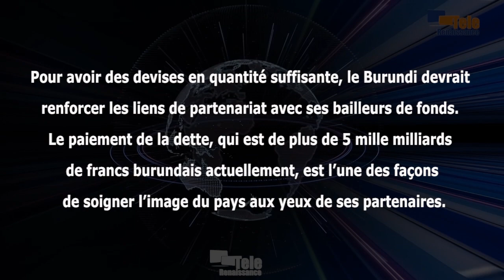Le renforcement des liens avec les partenaires est la solution aux problèmes de carence des devises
Pour avoir des devises en quantité suffisante, le Burundi devrait renforcer les liens de partenariat avec ses bailleurs de fonds. Point de vue de Faustin Ndikumana, directeur national de l’organisation Parole et actions pour le réveil des consciences et l’évolution des mentalités. Il l’a dit au cours d’un atelier de réflexion sur ce qui devrait être fait pour développer le Burundi. Le président de la PARCEM estime que le paiement de la dette, qui est de plus de 5 mille milliards de francs burundais actuellement, serait l’une des façons de soigner l’image du pays aux yeux de ses partenaires.